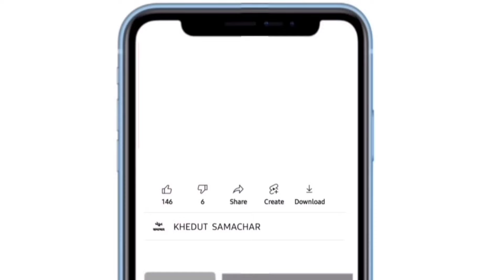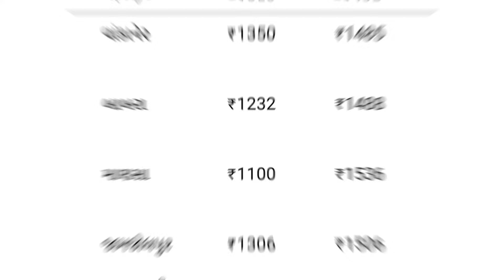Kapas na bhav | 23-05-2024 | કપાસના ભાવ:2024 | Information about Cotton Crop Price | Commodity Trend